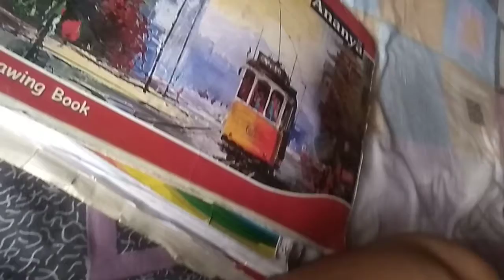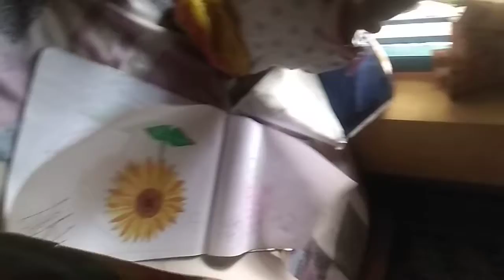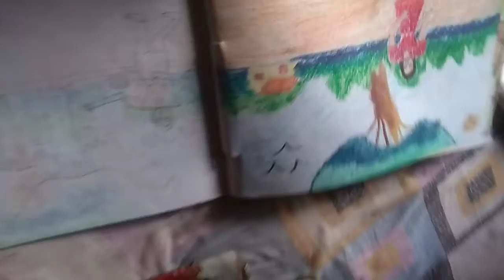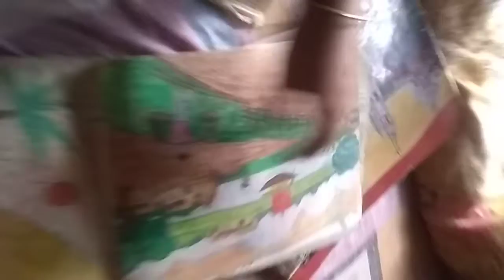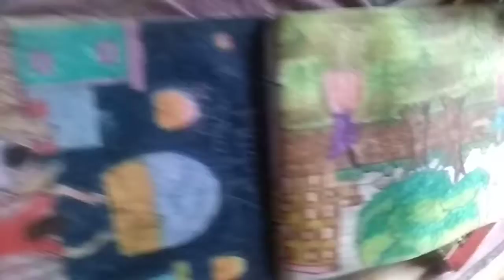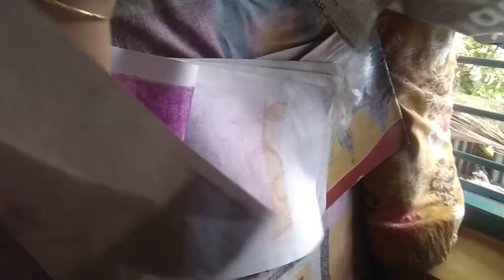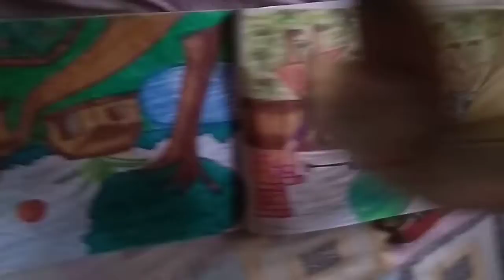My drawing pictures 🏝️🏜️.ki moja pisimoni ashacha.😄😆